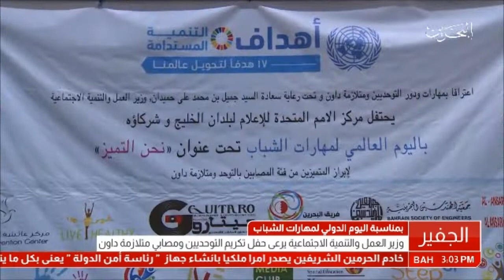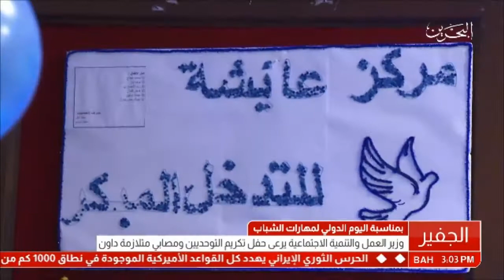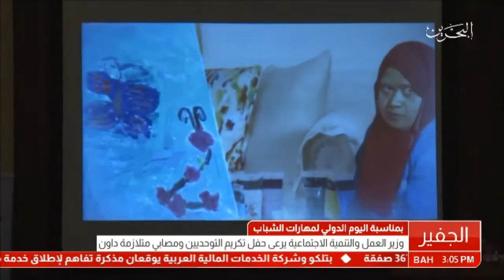البحرين : برعاية وزير العمل والتنمية الاجتماعية تكريم فئة التوحديين ومتلازمة داون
البحرين : برعاية وزير العمل والتنمية الاجتماعية تكريم فئة التوحديين ومتلازمة داون تحت شعار "نحن التميز"